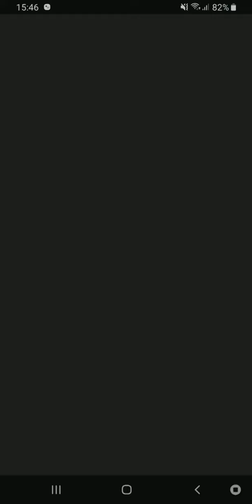[Pokemon Rumble Rush] Zapdos Sea Area 8 Boss: Blaziken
Past Event forgot to post.